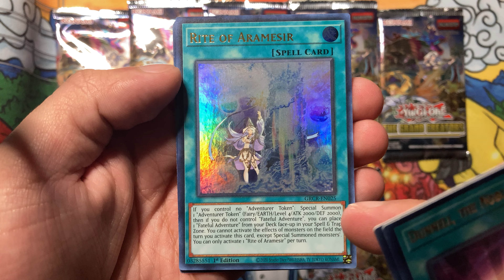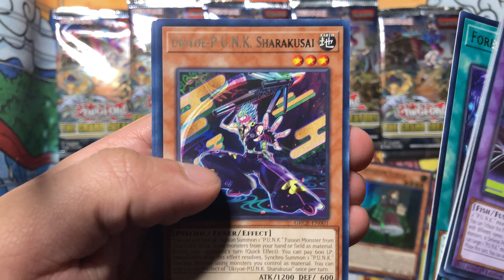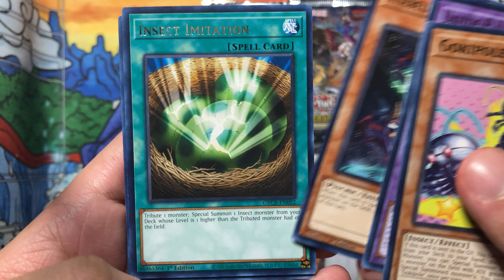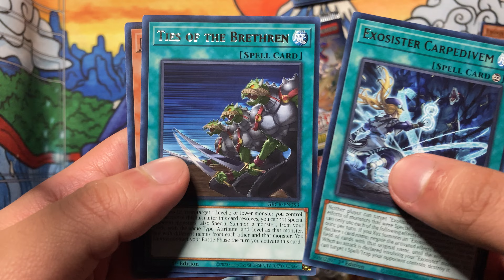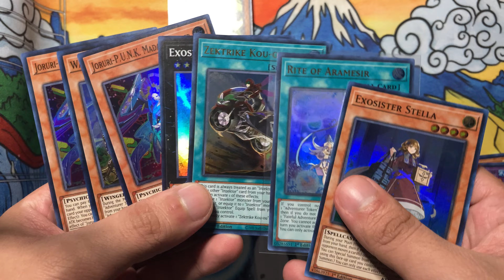Yugioh The Grand Creators Opening!!!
Today we opened up one of the latest sets of Yugioh for y’all! Let’s see what we get!